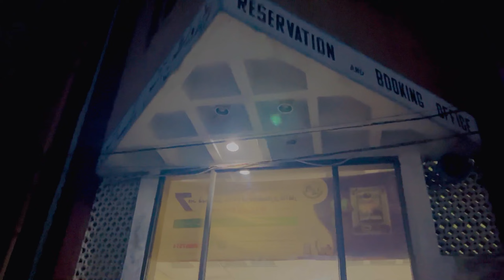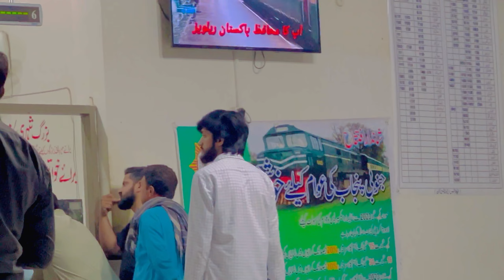University vlog for l0vers 😉😂🤣 at mnsuam university/ucp